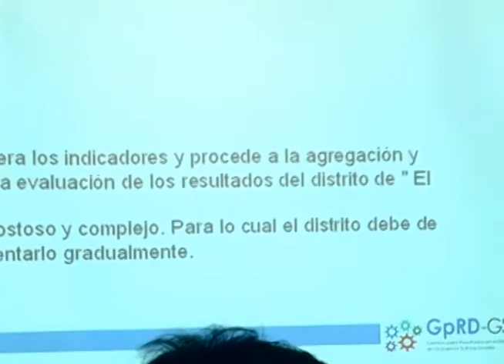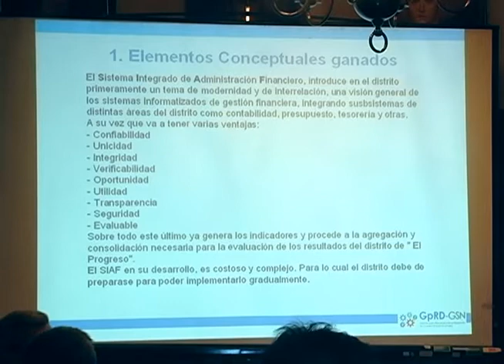3er. Taller de Movilizacion de saberes